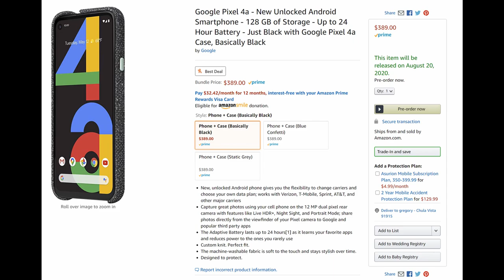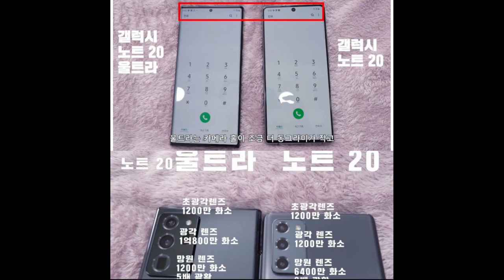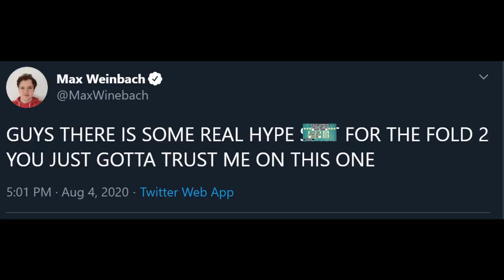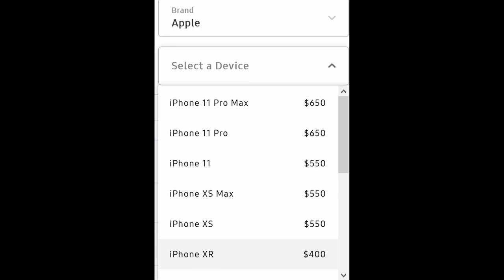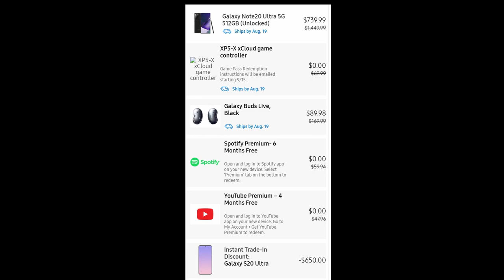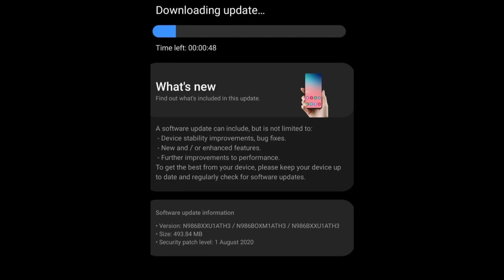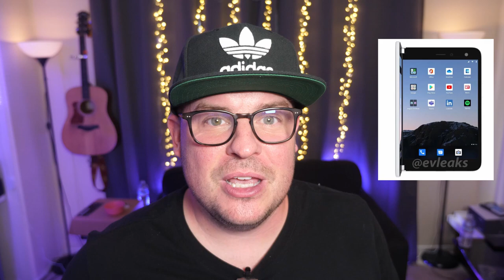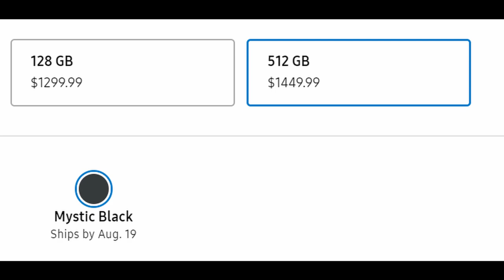Pre-Order Note 20 Series, Galaxy Buds Live, Galaxy Watch 3 | Galaxy Z Fold 2 NEWS | GTV Rewind 114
Order the Now
Galaxy Note 20 Ultra